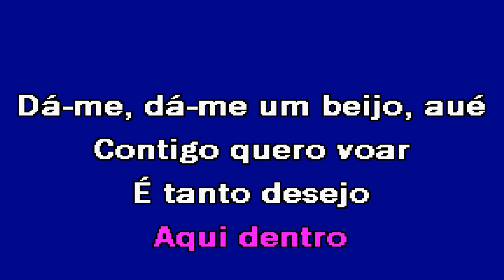AMOR DE CHOCOLATE Tita Karaoke